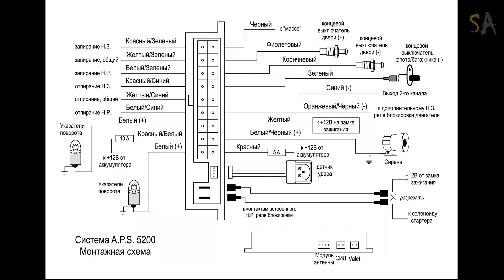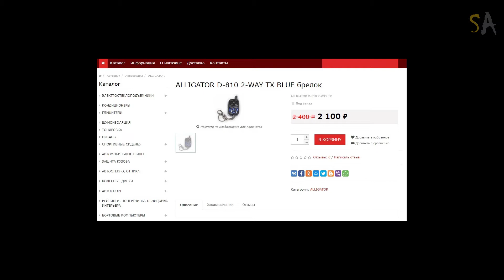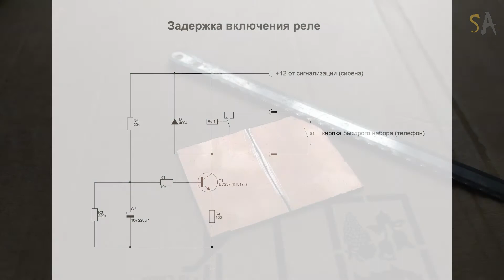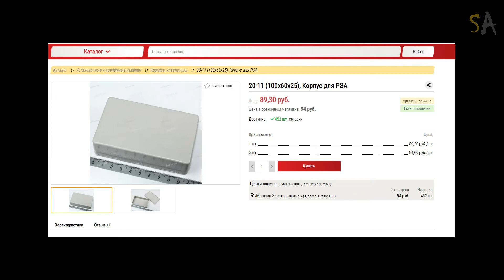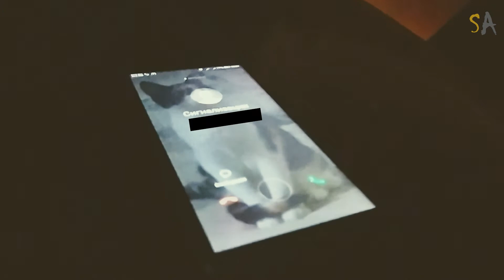«Обратная связь» для сигнализации из старого мобильника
Сигнализация в моей старенькой машине стоит с незапамятных времен. Он если честно, был отключен за ненадобностью
Двери я открывал ключом и меня это особо не напрягало . Но пришел 21 год и новые обстаятельства которые вынудили меня
стряхнуть пыль со старенькой A.P.S 5200

00:00​  Intro
0:20​ Предисловие
1:40 Предисловие №2
2:07 Основная часть
4:19 Проверка
6:16 Проверка №2
6:57 Заключение

Привет ;-)  меня зовут Marat.H я являюсь звукорежиссером и музыкантом (по совместительству) В этом канале вы имеете возможность увидеть то, над какими проектами я  занимаюсь в свободное время .
 У канала нет определенного узкого профиля , выходящие здесь видео  связаны со звуком и звуковой электроникой или просто моими поделками . Если кому то такое нравится ,
Welcome